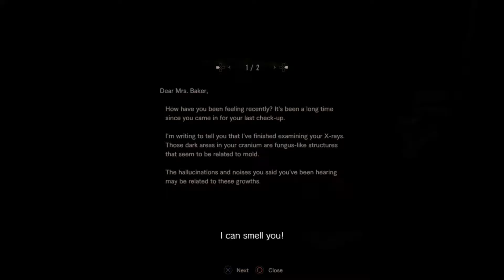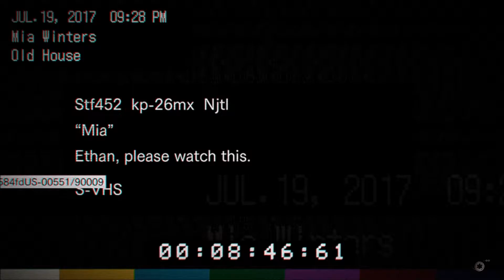4 Mia's Tape RESIDENT EVIL 7 biohazard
Hello JTL Entertainment here, I hope you’d enjoy the video if you did please hit that like button, it will appreciate the video and don’t forget to Subscribe to support the video and bonus if you subscribed you can catch up on my channel.  You can play with me if you want just comment in the description on I can organise from there.
Follow me on PlayStation Network ‘LEGOJTL1’